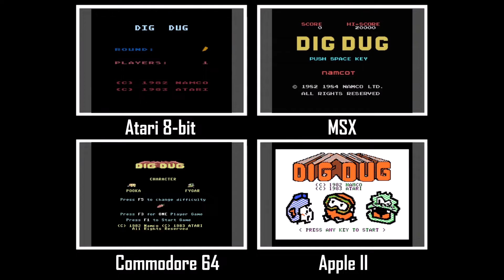Four Play - Dig Dug - 8-bit Computer Comparison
In this episode of Four Play we compare a quartet of Dig Dug conversions on home computers. Which one delivers the best port of the Namco arcade classic - Atari 8-bit, Commodore 64, MSX or Apple II?